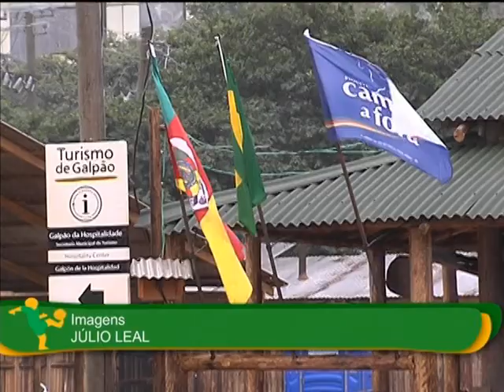Segurança de Porto Alegre conta com câmeras de vigilância durante a Copa do Mundo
NBR NOTÍCIAS - 18.06.14: Durante a Copa do Mundo de 2014, a capital Porto Alegre (RS) conta com reforço especial para garantir a segurança local. Diversas câmeras de vigilância foram espalhadas na cidade e ajudam a integrar o serviço de atendimento de órgãos como a polícia e o Corpo de Bombeiros. As imagens são compartilhadas com os centros de comando e controle de todo o Brasil.